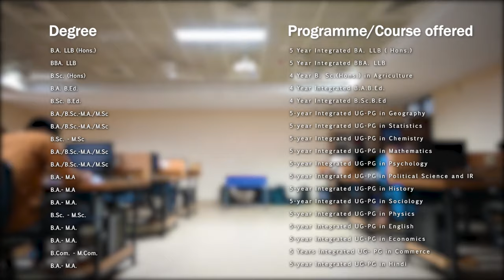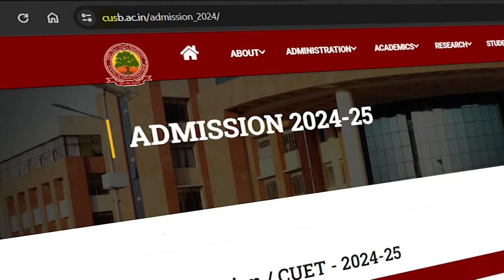CUSB NAAC A++ University | Admission Ongoing for 18 UG Programs | Last Date 26.03.2024 | CUET2024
Admission Process Ongoing for 18 Undergraduate (UG) programmes of CUSB

Last Date to Apply Online: 26th March 2024